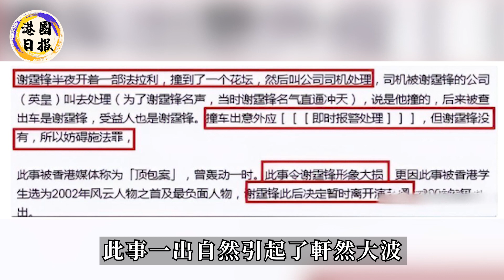轟動！謝霆鋒突然公開「私生女」，宣佈正式回歸家庭！與王菲已分手！張柏芝對此毫不知情，女方已跟隨他超過20年！港圈日報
譚詠麟突然發聲怒罵：26年養了個白眼狼！兒子常年遠居異國對他不聞不問，譚曉風無奈說出實情，這都是他應得的報應！
林鈺洧全認了！不雅視頻都是自己拍攝！直言只為尋求刺激，卻不料被人拿去兜售！震碎三觀！
嘉玲離世牽出驚人內幕！神秘長子竟是初戀謝賢的私生子！「出生日期」說明了一切！父子二人葬禮現場相認抱頭痛哭！